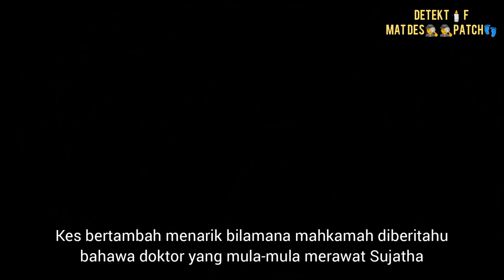"Setiausaha peribadi VVIP diracun?"| PELAKON MINUM RACUN DALAM KONDOMINIUM MEWAH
Seorang wanita berusia 28 tahun, dia seorang yang ceria, cantik dan disukai oleh orang orang yang berada di sekelilingnya. Gadis ini menjadi kegilaan ramai sehinggakan dia ditawarkan menjadi setiausaha peribadi kepada seorang vvip. Hidupnya serba mewah, namun kebahagian wanita ini musnah ketika ahli keluarganya menjumpai racun rumpai disebelah mayatnya. Apakah yang telah terjadi kepada wanita ini? Ikuti kisah ini...

Sumber
Mstar.com.my
Hmetro.com.my